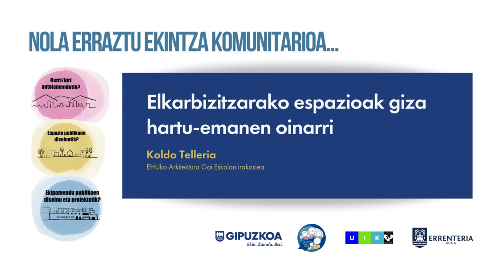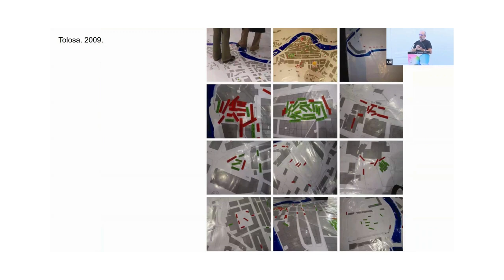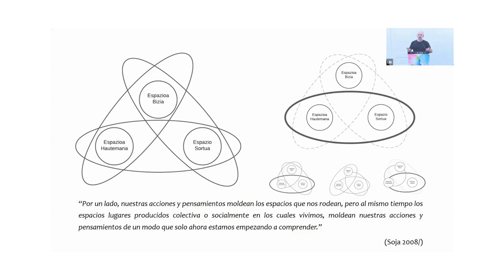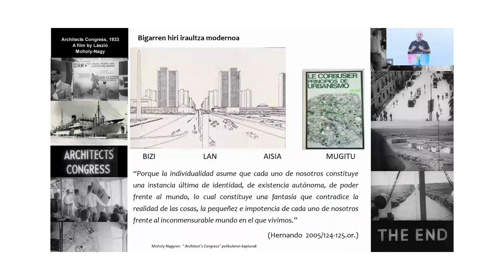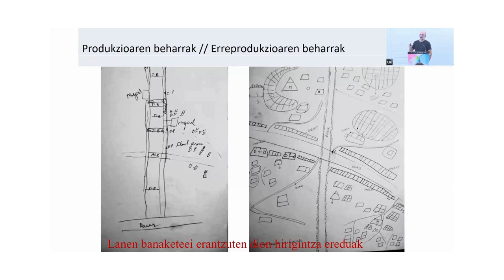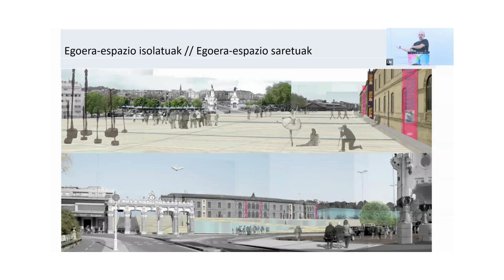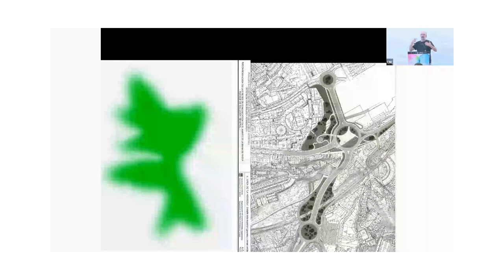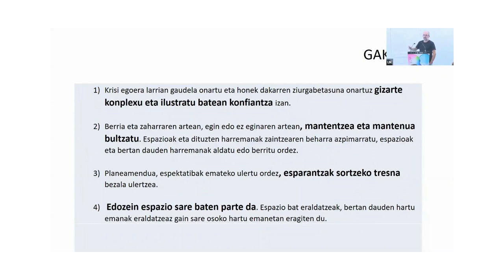Elkarbizitzarako espazioak giza hartu-emanen oinarri. Koldo Telleria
UIK ikastaroa. TopaGune 2024: Nola erraztu ekintza komunitarioa herri/hiri antolamendutik eta espazio eta ekipamendu publikoen diseinutik?

Curso UIK. TopaGune 2024:  ¿Cómo facilitar la acción comunitaria desde la ordenación urbana y el diseño de espacios y equipamientos públicos?

Koldo Telleria. EHUko Arkitektura Goi Eskolan irakasle